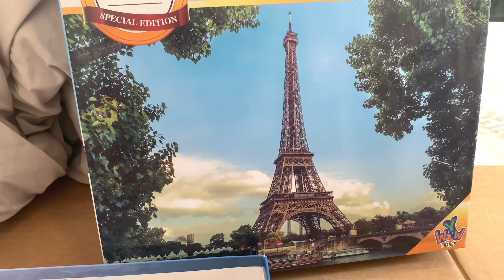COMPLETED MY PARIS TOWER PUZZLE ||Jonelyn Channel